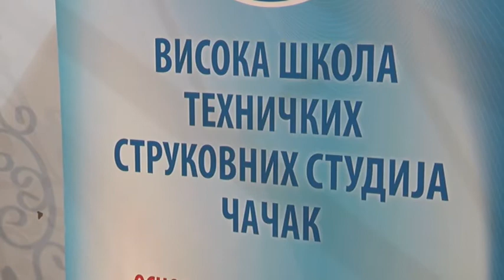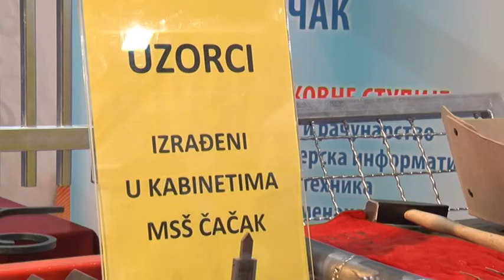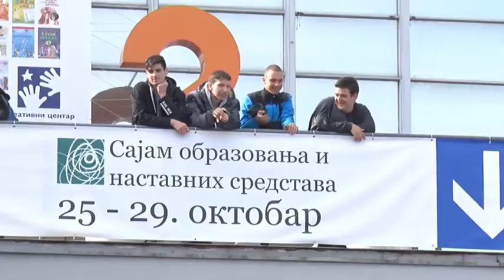U SREDISTU 01 11 2017